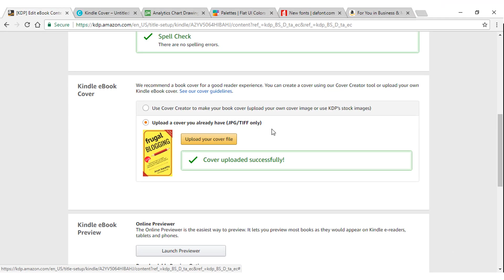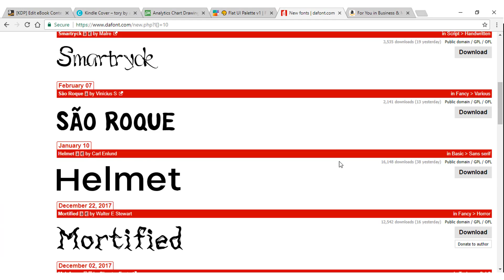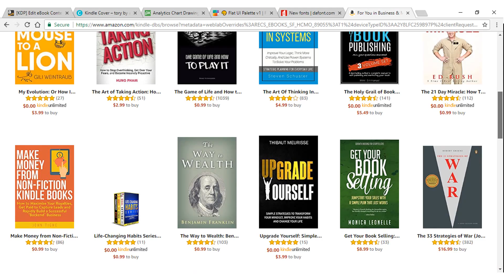How to Design Kindle eBook Covers (Little Secrets)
Download my Kindle eBooks here:
All my books

Boya Lavalier Microphone
Dell Inspiron 5547
Samson Go Mic